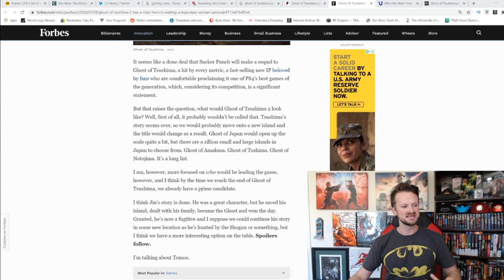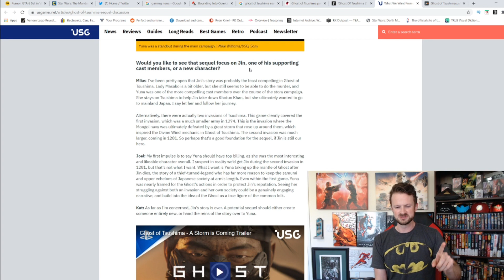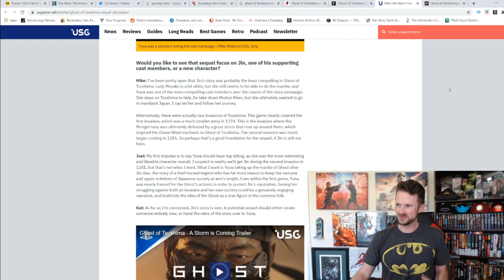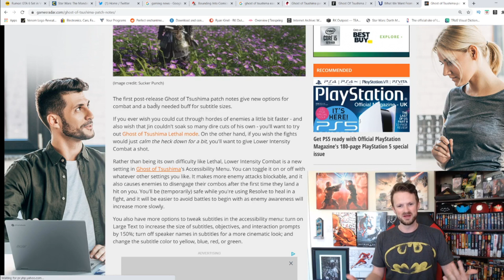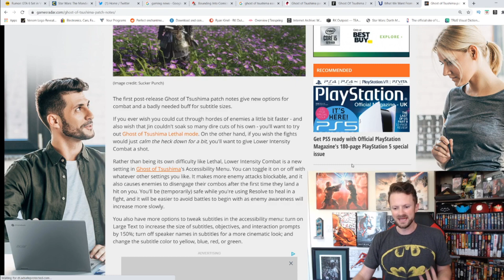Games Journalists Want Female Lead For Ghost Of Tsushima Sequel | New Update With Lethal Combat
Games journalists are already clamoring for more representation in a Ghost Of Tsushima sequel, they want a female lead! And a new game update with Lethal combat difficulty.

A HUGE thank you to the following Patrons!:
Master Level:
Joshua Sam -
Knight Level:
Lady Tauriel -
Ally-C
Westly Semple -